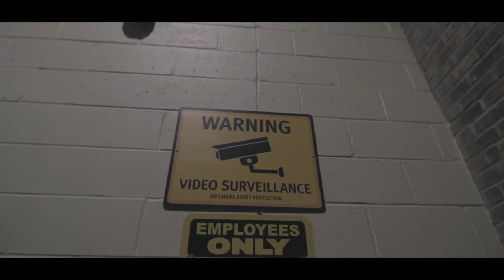Nohaj Vegas - Not Sorry (ft. VGE Franky) [Official Video]